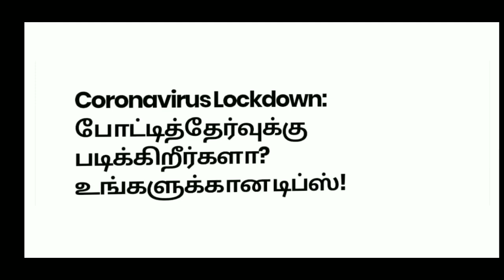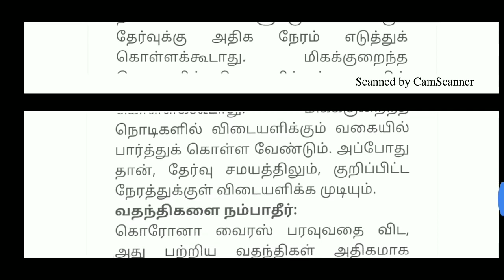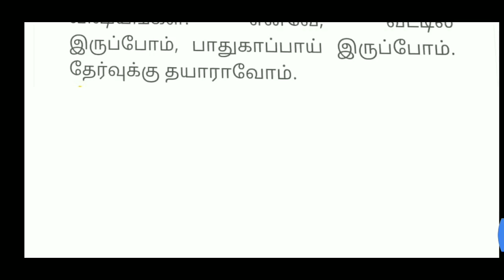||Corona lockdown ||How to prepare Competitive Exam-2020||Easy tips||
Hi
Hello
Friends
How to prepare competitive Exam-2020
Easy tips